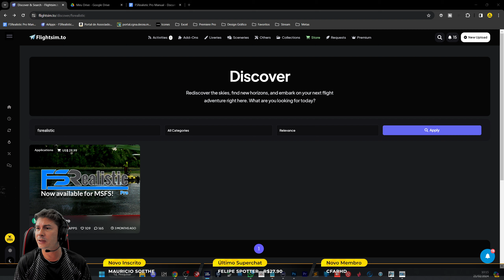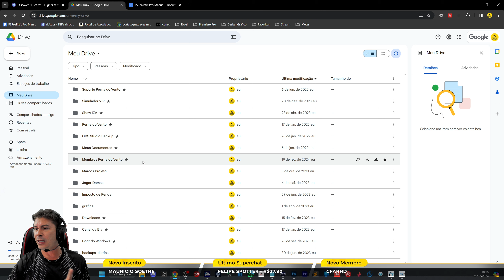Tutorial FSRealistic para Flight Simulator 2020 - Em Português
Esse é o Tutorial do FSRealistic para Flight Simulator 2020 em Português. Esse vídeo foi um pedido do membro Ricardo Vaz. Espero que esse tutorial ajude a galera que estava com dificuldades para configurar o FSRealistic para Flight Simulator 2020.

🔔Produtos tenho, testei e recomendo:

💰Link para comprar o Flight Rudder Pedals Logitech:

💰Link para comprar o Logitech X56 Hotas:

💰Link para comprar o Manche FLIGHT YOKE:

💰Link para comprar o Astro A50 da Logitech:

💰Link para comprar o HyperX Cloud Flight:

💰Link para comprar o Microfone Blue Yeticaster

💰Link para comprar o Stream Deck de 15 teclas:

💰Link para comprar o Stream Deck de 32 teclas:

Legendas:

00:00:00 - Introdução
00:00:36 - Site para baixar o FSRealistic
00:02:48 - Aba About do FSRealistic
00:03:18 - Aba Settings do FSRealistic
00:06:14 - Aba First Person do FSRealistic
00:09:39 - Aba Profile do FSRealistic
00:12:55 - Aba Effects do FSRealistic